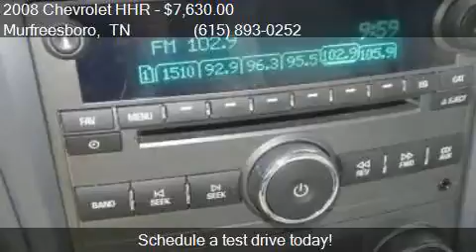2008 Chevrolet HHR LT 4dr Wagon w/1LT for sale in Murfreesbo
This 2008 Chevrolet HHR LT 4dr Wagon w/1LT is for sale in Murfreesboro, TN 37129 at NISSAN OF MURFREESBORO.

Transmission:
Color: Green
Mileage: 85320
Contact NISSAN OF MURFREESBORO 814 MEMORIAL BLVD Murfreesboro, TN 37129 to test drive this 2008 Chevrolet HHR LT 4dr Wagon w/1LT today.